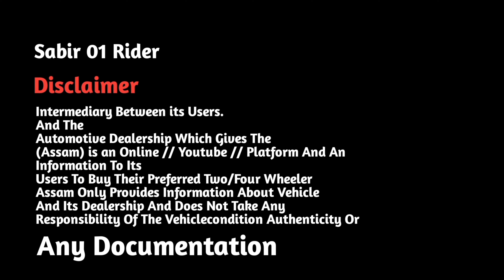Record Breaking Price Of Cars | Lowest Price Of Scorpio | Cheapest Cars in Assam | Cars Under 1 Lakh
Alisha Car Care
We deal: All Used Car Available Sixmile, Jayanagar Road
Guwahati-781022 .{ Assam }

Maruti Suzuki Swift new model under 5 lakh assam
Second hand Swift Dzire under 1.5 lakhs assam
Second hand Wagon R under 2 lakh assam